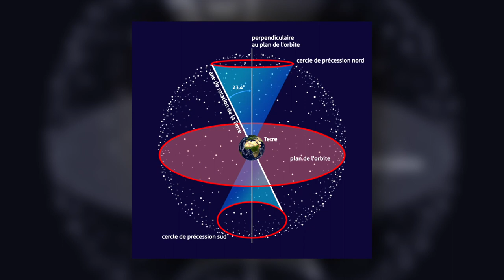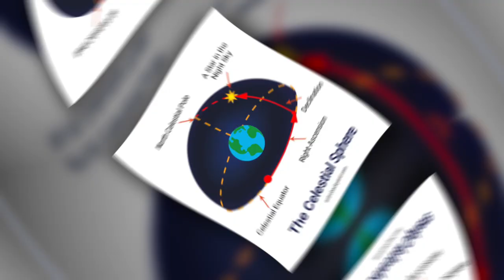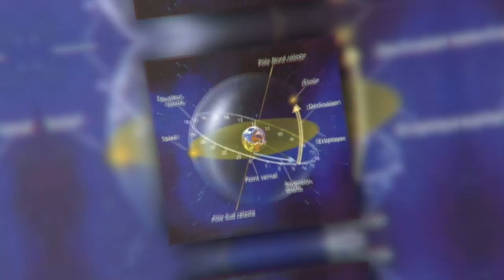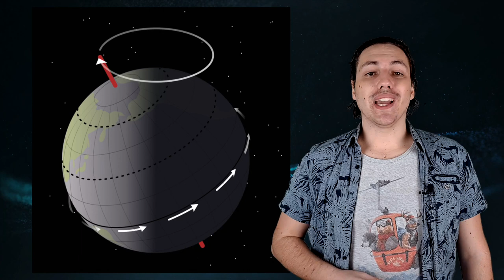L'étoile la plus influente de la galaxie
Quelle est l'étoile la plus célèbre du ciel et qui a le plus influencé l'Humanité, à part le Soleil ? Pour cet épisode en plein Noël, il est temps de revenir sur un astre que nous connaissons depuis des millénaires.

Chapitres de la vidéo :

00:00 La rotation terrestre
01:21 Le mouvement des étoiles
02:55 Plusieurs étoiles polaires ?
04:59 L'évolution de l'étoile polaire
07:58 Une influence pour l'Humanité ?